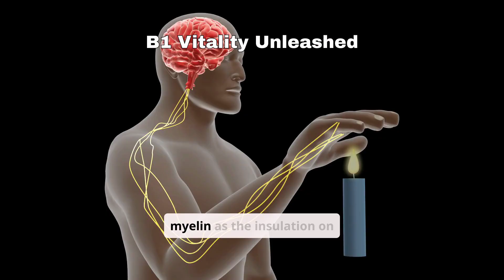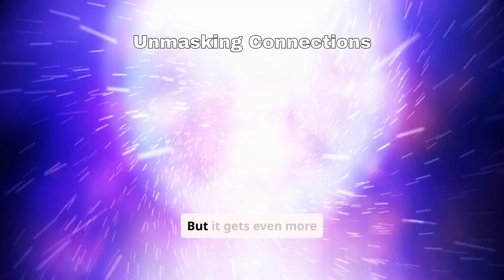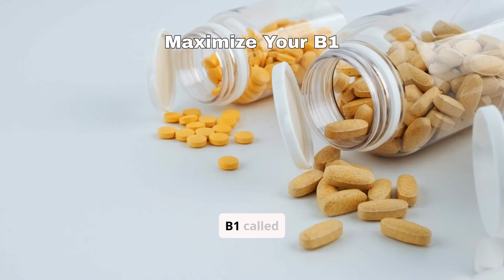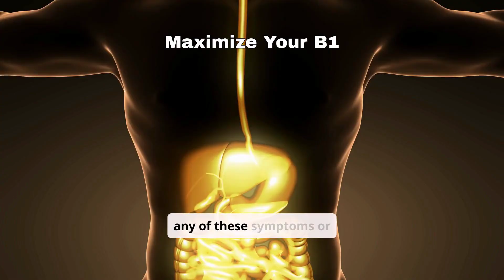The Shocking Truth About Vitamin B1 Deficiency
Discover the surprising connection between vitamin B1 deficiency and a wide range of health issues, from thiamine deficiency symptoms like fatigue and nerve pain to its role in B1 benefits for your brain and nervous system. Learn to recognize the signs of B1 deficiency and uncover how to fix B1 deficiency naturally. Explore the impact of B1 for nerve health, its role in the myelin sheath, and how it affects conditions like peripheral neuropathy causes, ADHD, chronic fatigue solutions, and POTS. Find out how your B1 deficiency and diet, including foods that deplete B1, coffee and B1 deficiency, and alcohol and B1 levels, might be affecting you. Discover the power of benfotiamine benefits, natural sources of vitamin B1, and holistic health tips to support your wellness journey with targeted nerve health supplements.